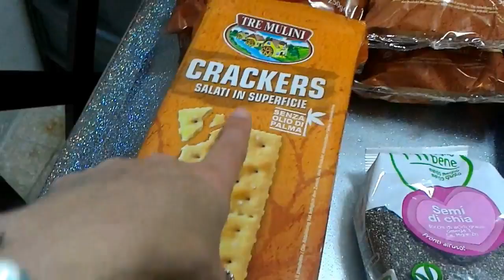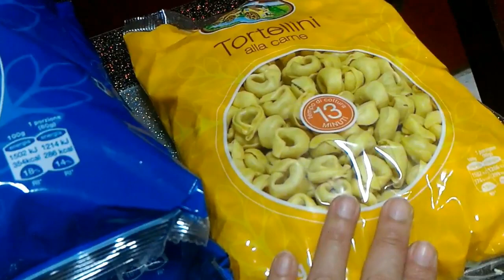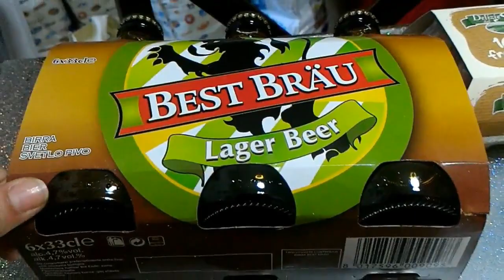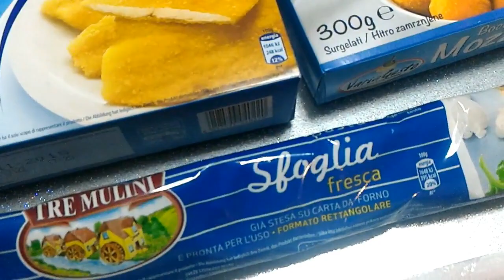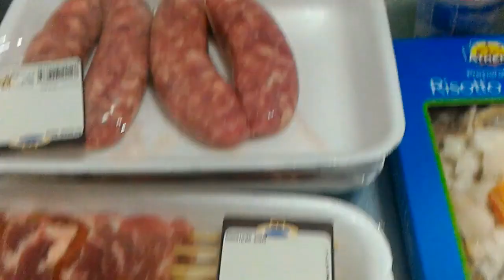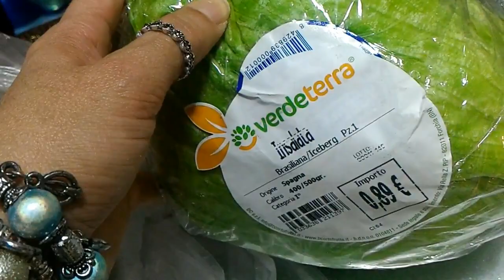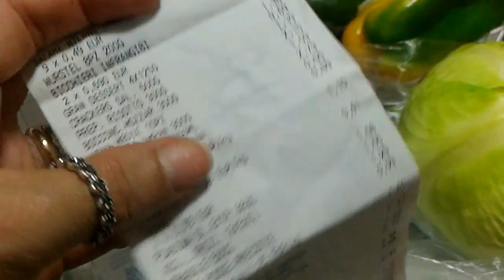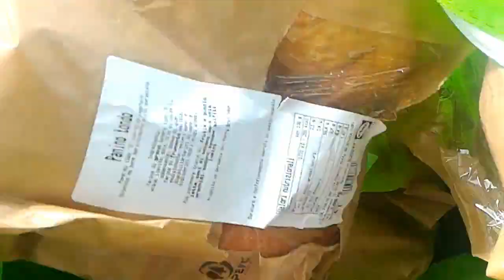33° Vlogão Comprinhas da Sophie Cereja fruta da primavera # Praia O que eu levo na minha bolsa